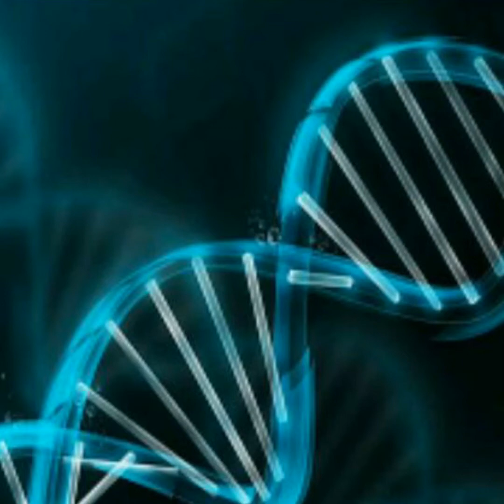Top 10 Biotech Companies in India 2018